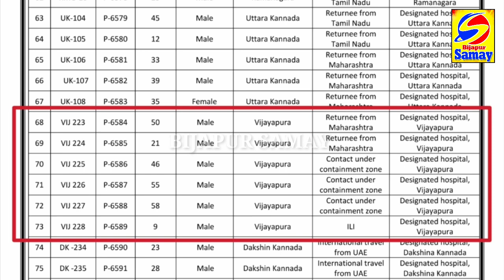BIJAPUR ME CORONA KE 6 AUR NAYE MAMLE AAYE SAAMNE | TODAY'S EVENING HEALTH BULLETIN REPORT